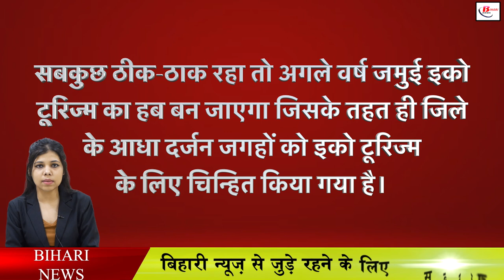बिहार के इस जिले में बनेगा 1.5 किलोमीटर का लंबा हैंगिंग ब्रिज, पर्यटन को मिलेगा बढ़ावा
Be it the district in Bihar, it is the endeavor of the Bihar government to promote tourism so that whenever the tourists of the country and abroad come to the soil of Bihar, many options are available in front of them, so that the name of Bihar will increase in the country. Bihar will also benefit from revenue and Bihar will be included in their list for tourists to visit, this is the reason why Bihar government is working on different projects together, one of which is Bihar's new tourism project, in this episode. The Forest and Environment and Climate Change Department has identified about half a dozen places in Jamui district for eco-tourism and sent a proposal to the state government. In which the name of Jamui district is also included, not only this, the department has also identified six places of Jamui district for eco-tourism.